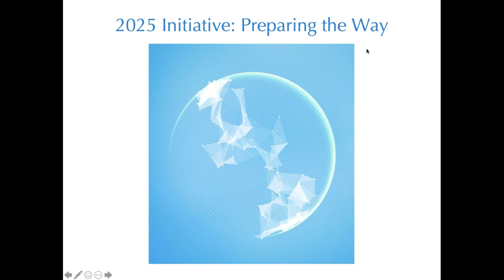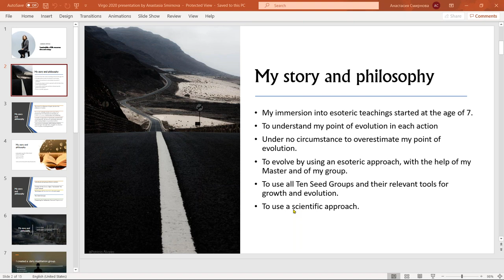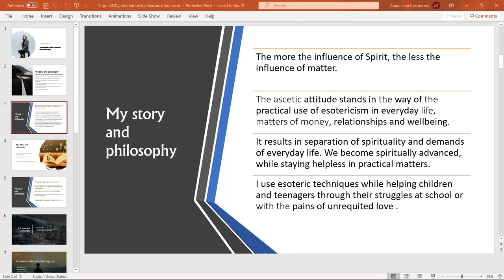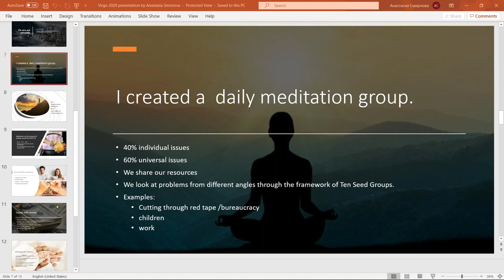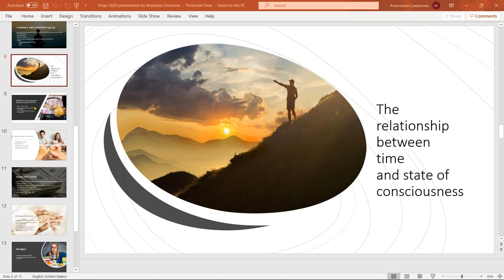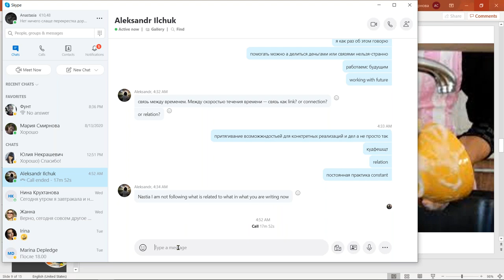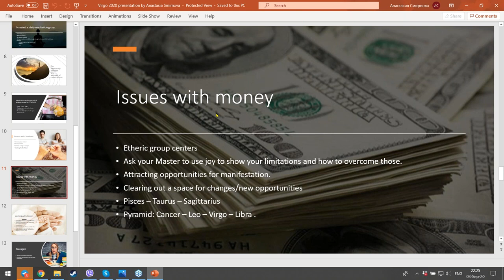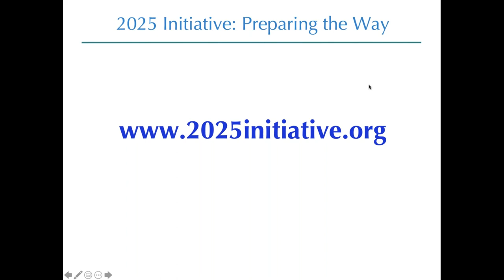2020 Virgo Solar Festival with Anastasia Smirnova: 'Sustainability of life resources time & energy'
Time, Will, Consciousnesses and how we relate to and use them in our daily life, affects the quality of our Path. The initial joy of the awakened soul consciousness gradually can be fogged, and even be slam shut under the pressure of our daily life responsibilities. Sudden news of world horrors can throw us back into the gloom and doom of darkness. Years and decades of sustained efforts to maintain connection with the soul can become a crystalized routine. All of this is part of a long Journey from the first splashes of the light of awakening to the Mountain Top where a permanent Light is acquired.
At this webinar we will share practical techniques to maintain soul consciousness amidst the storms and the burdens of matter.